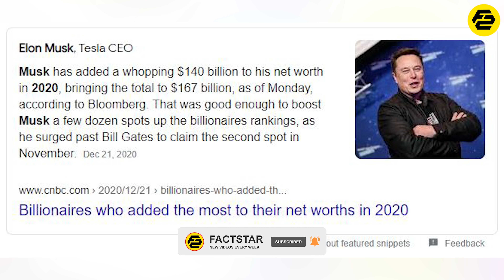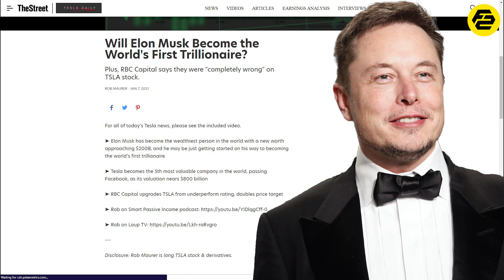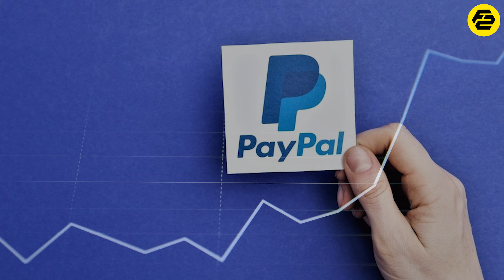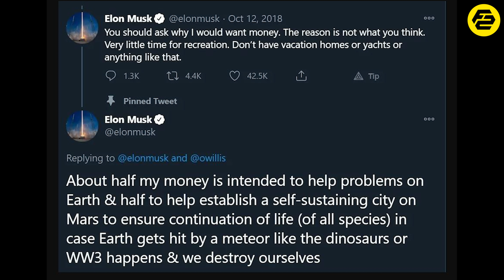How Elon Musk Earned 160 Billion dollars in a year | FactStar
How Elon Musk became the richest man in the world.

Elon Musk is now the Richest person in the person in the world. But in March 2020 Elon Musk was not even in the top 10 list. Then how did he make it.? How did he earn so much money in less than a year.? So in this video, we are going to tell you How Elon Musk became the richest man in the world In such a short span of time.